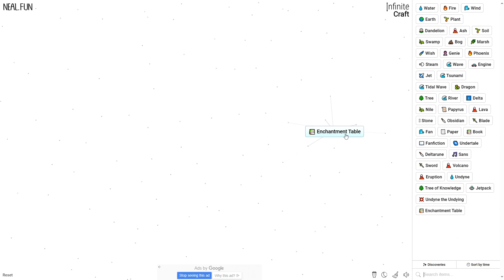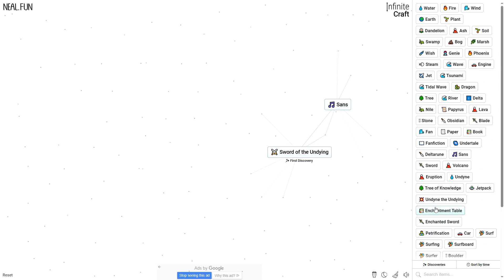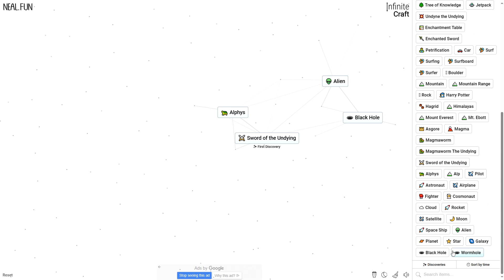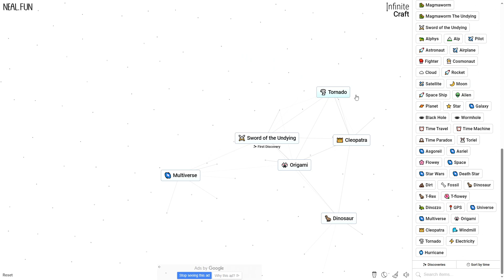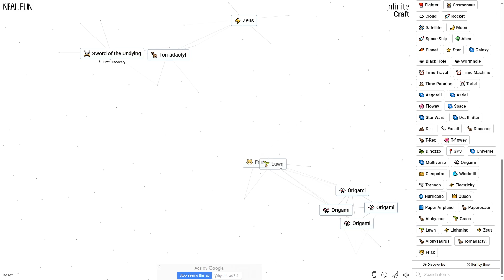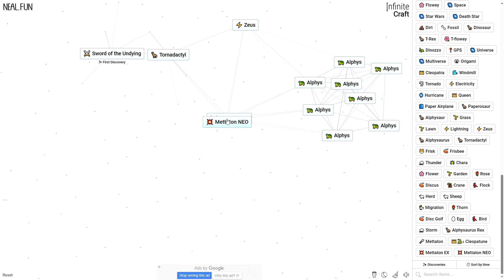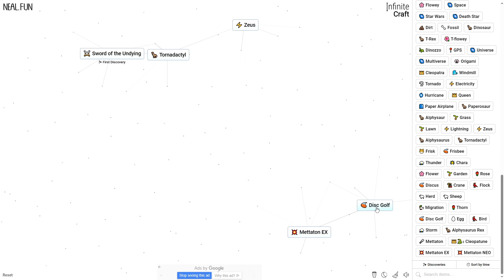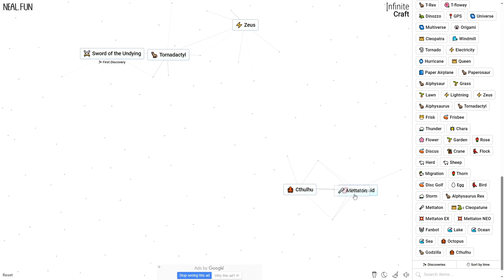weve fuzed the fabric of the universe...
very niec